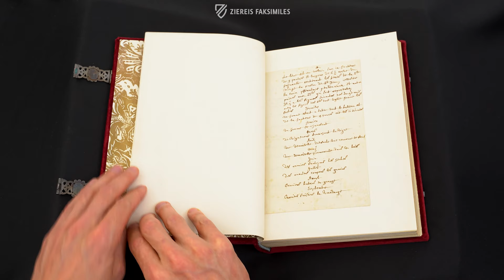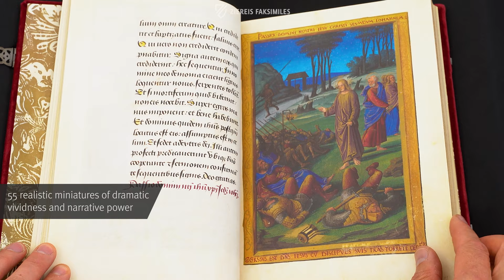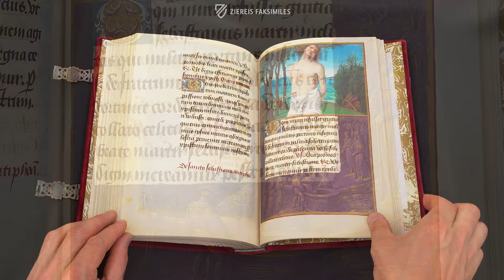THE HOURS OF HENRY VIII - Browsing Facsimile Editions (4K / UHD)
The Hours of King Henry VIII was designed by the French illuminator Jean Poyer ca. 1500. It contains 55 breathtaking miniatures, which are reminiscent of large panel paintings in their quality. The work was probably gifted to the famous king by Emperor Charles V.